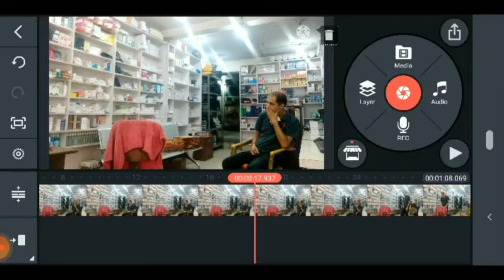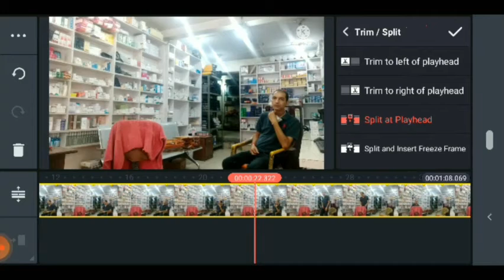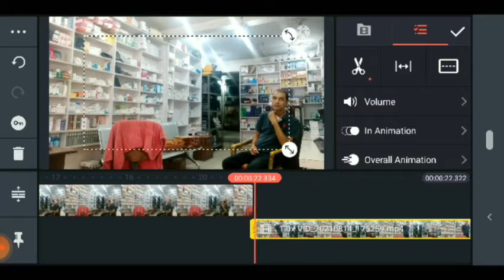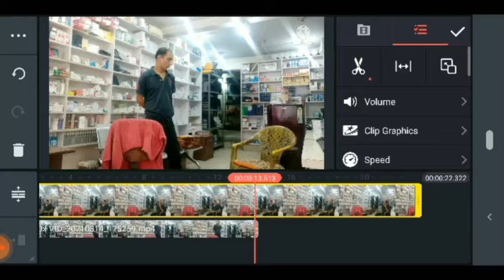HOW WE CREATE OUR OWN CLONE IN VIDEO